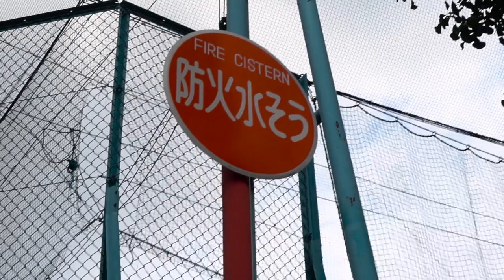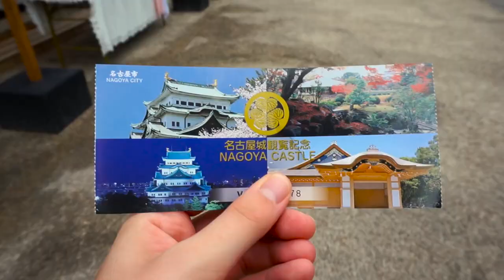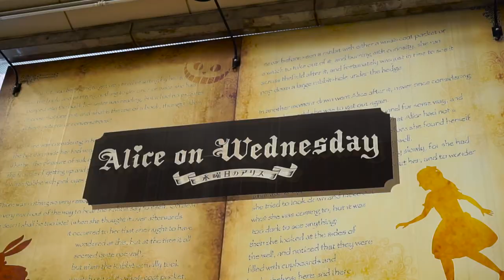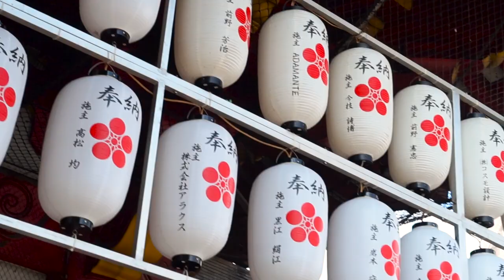Japan-QandA-Ankündigung FragAnzu ~ Nagoya #1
Ein Schloss, ein bisschen Shopping, dicke Ruffys und eine Japan-QandA-Ankündigung!!
Und das alles in Nagoya :D

***Musik***
Marin - Galactic